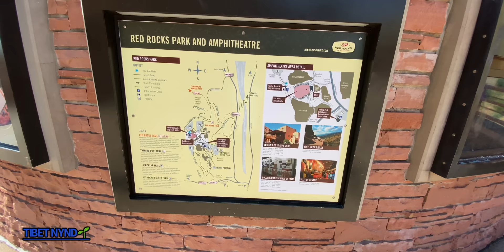Red rock & Royal George bridge // Episode 5 || New Tibetan Vlog || Colorado🌱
Go to Red rock then Royal George bridge Because same way,

First=18300 W Alameda Pkwy
Morrison, CO 80465
United States

Second= 4218 CR-3-A
Canon City, CO  81212
United States